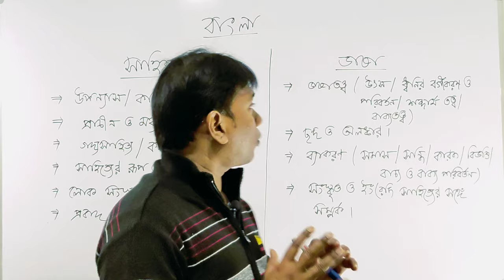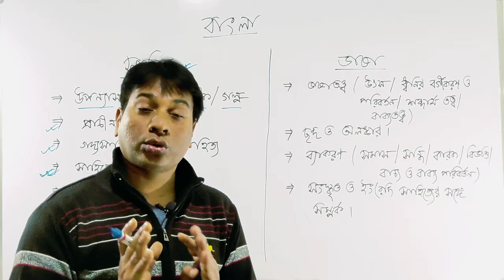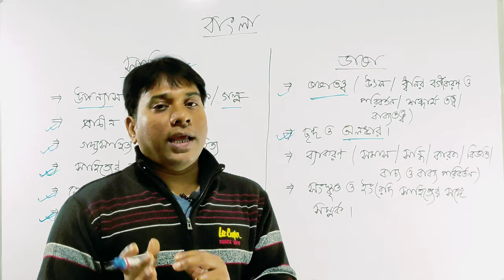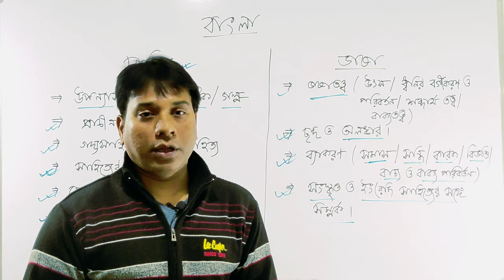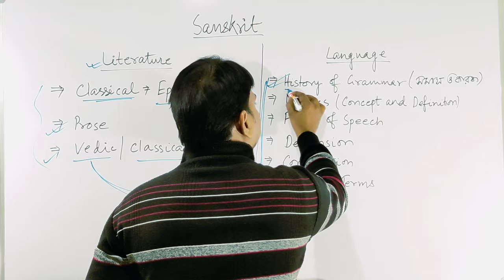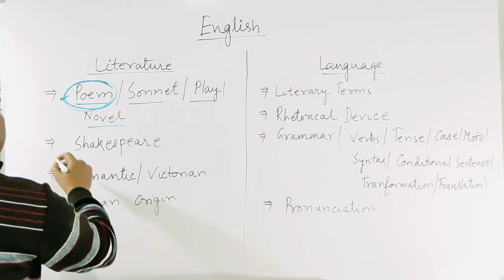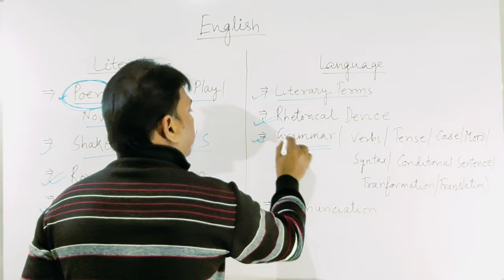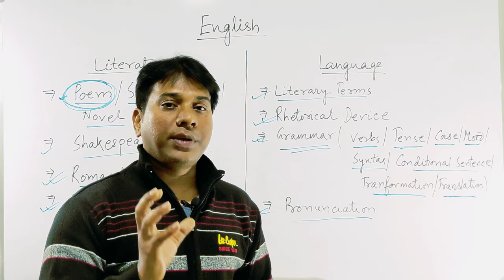Subject Wise Important Topics || Primary TET Interview 2022 || Primary TET 2017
How to get yourself prepared for West Bengal Primary Interview is discussed here elaborately and in the most easiest way.Here you will find what you should read and what you shouldn't for primary tet interview. So watch the video to know more.

7. Past Perfect Tense :.